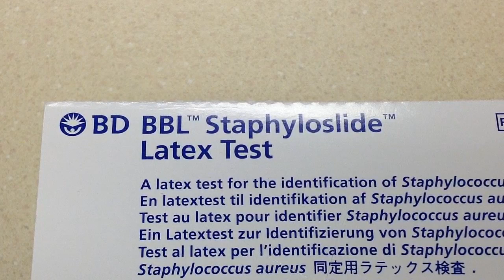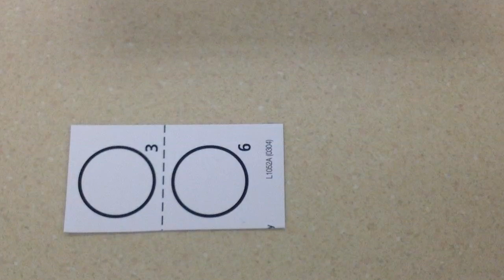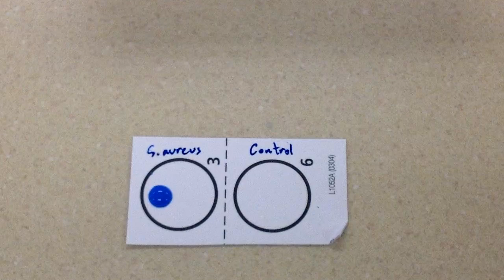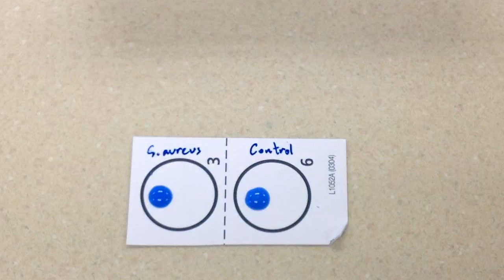Microbiology - Coagulase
This video is for instructional uses only and is not to be used for actual medical laboratory testing.